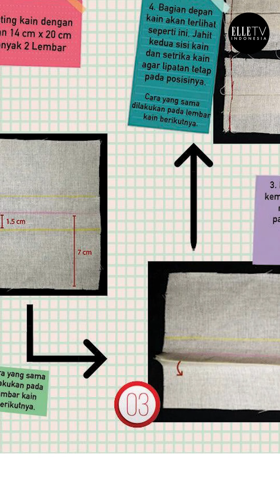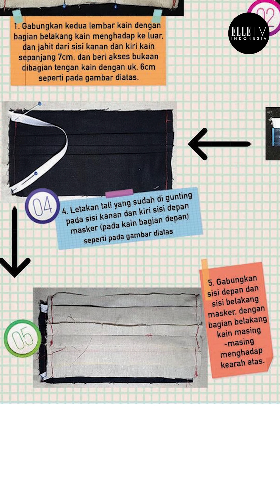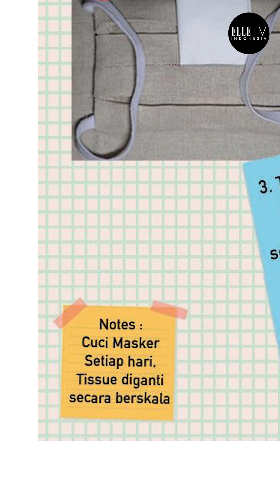ELLE TV STELLA RISSA ELLE INDONESIA masker tutorial